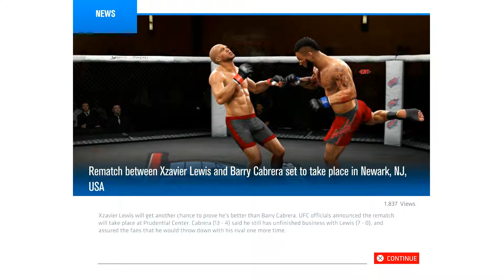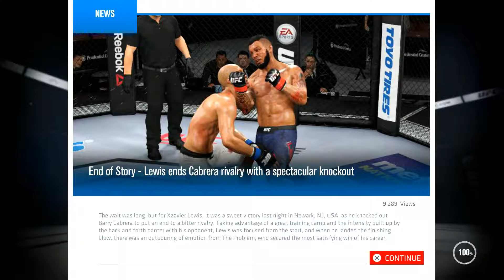UFC 3 Career | Ep 7 | END OF A RIVALRY!!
UFC 3 Career. This series follows the career of professional fighter, "The Problem" Xzavier Lewis (AKA XL) as he looks to transition from prospect to the greatest fighting walking the planet.